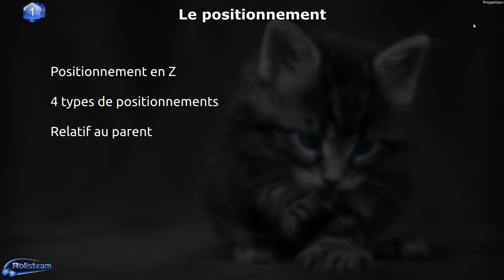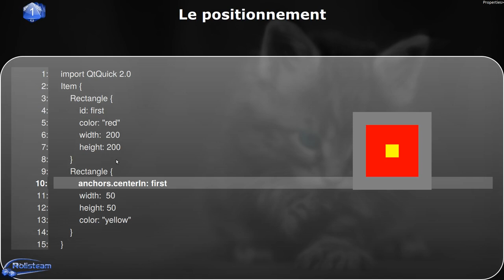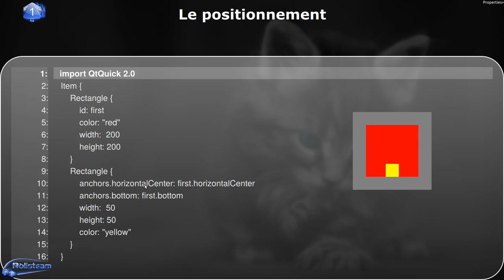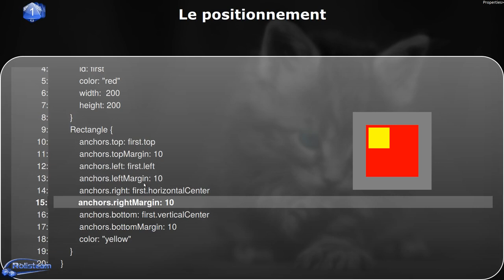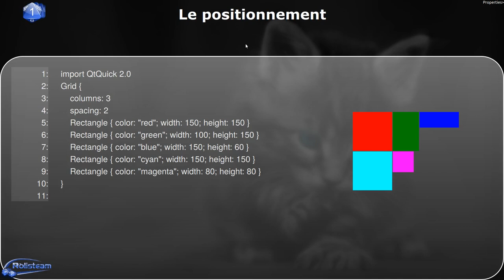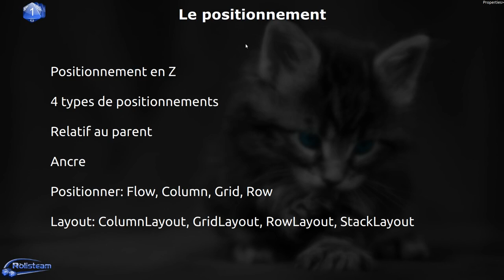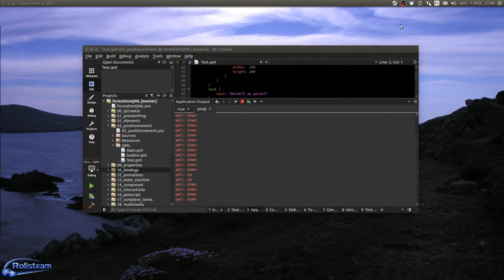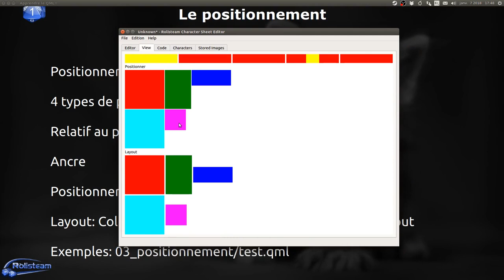QML - Tutoriel 2 - Le positionnement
Le positionnement:
-Apprenez à positionner vos éléments.
Notions abordées:
-Positionnement absolue
-Ancres
-Les positionneurs
-Les layouts